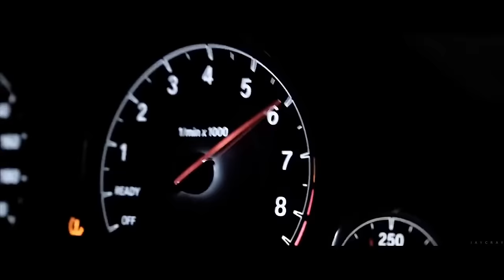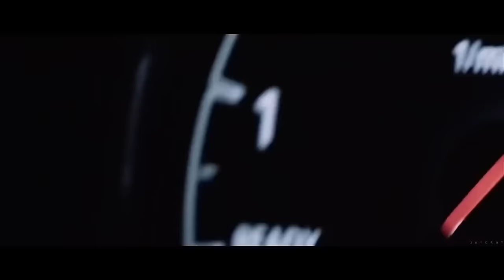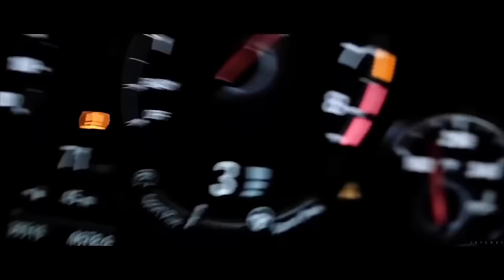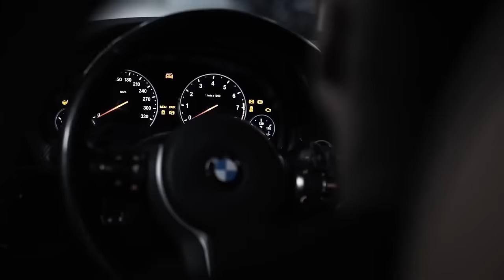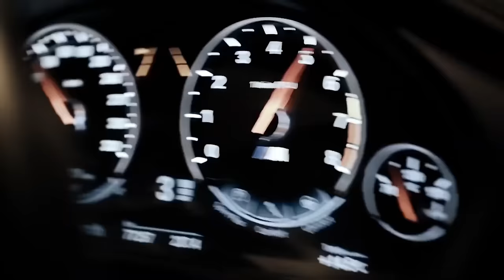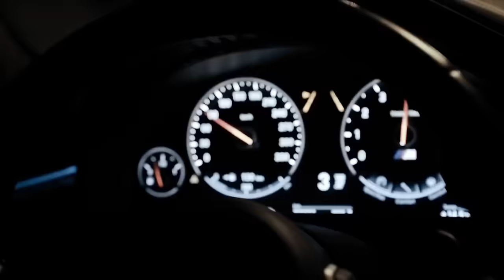Sonny Flame ❌ @RobertCristian - Original Rudeboys Mix 2022 | Car Music